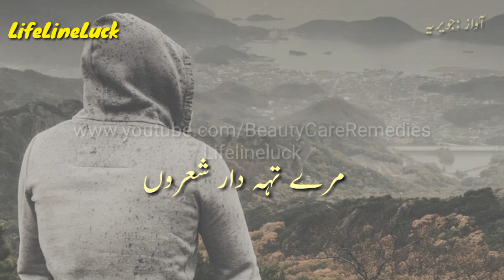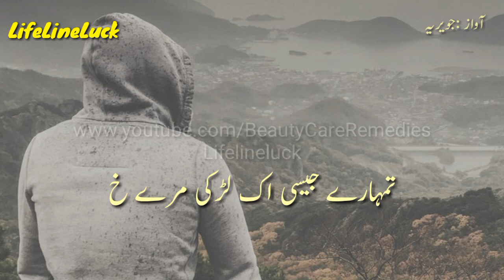Mohabat, Ishq Shayari | Mohabat Ko Aqida Aur Ishq Ko Din Kehta Tha